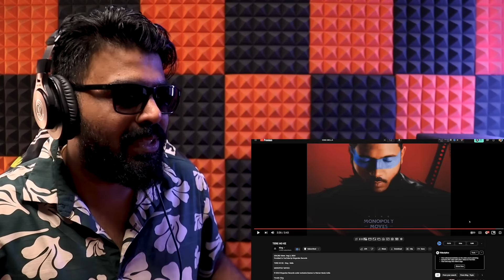TERE HO KE by King & Bella Reaction | MM ALBUM | AFAIK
This is a reaction video of a new Hindi Rap song TERE HO KE by King X Bella. TERE HO KE is from King’s latest album Monopoly Moves.
Vocals: King
Vocals: Bella
Producer: UKato
Author: King
Author: Bella
Masterer, Mixer: Hanish Taneja
Composer: Bella
Composer: King